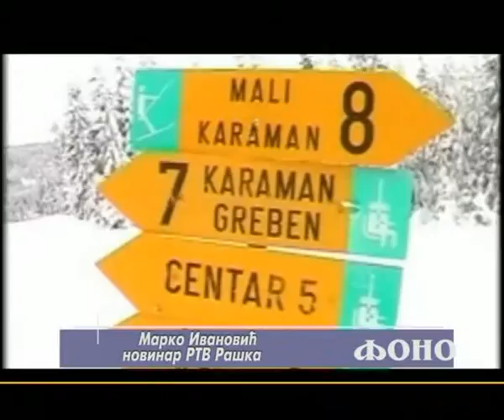Fono MK Mauntain